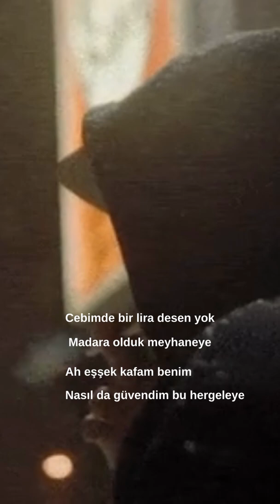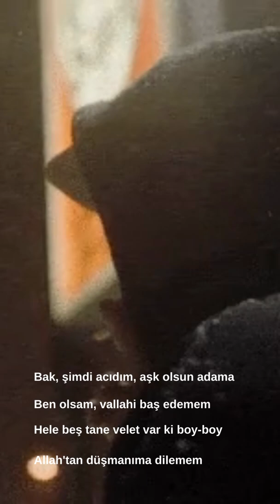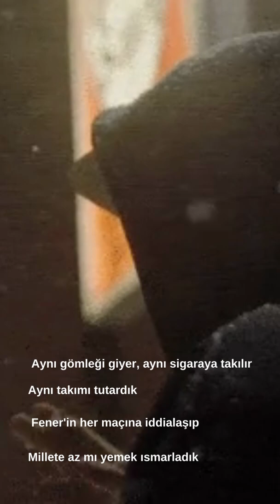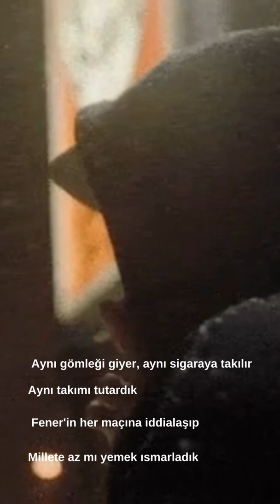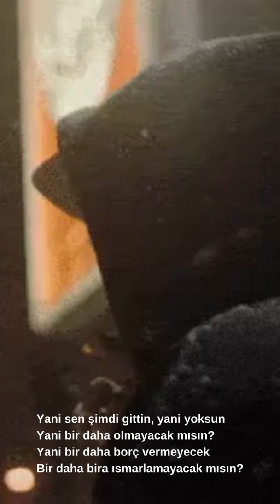AH ULAN RIZA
YUSUF HAYALOĞLU